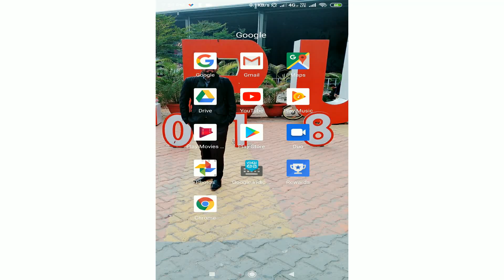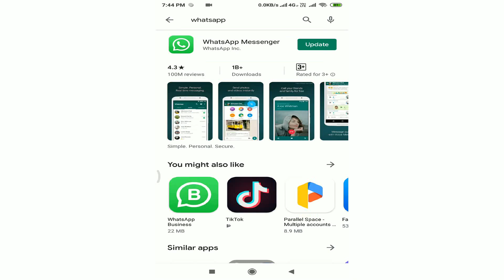How to Download WhatsApp Beta Version | Join WhatsApp Beta Program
In this video, I will show you how you can download WhatsApp Officially from Google Playstore and How you can Participate WhatsApp Beta program